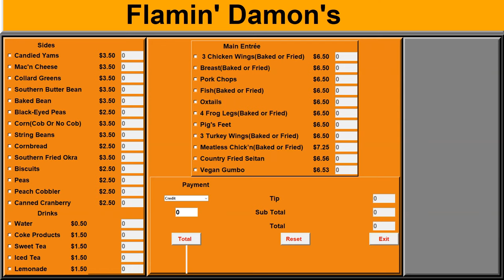Soul Food Restaurant System GUI In Python(Tkinter)